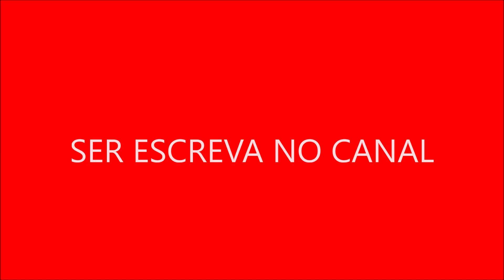Sabrina frequentemente recorria a poções mágicas